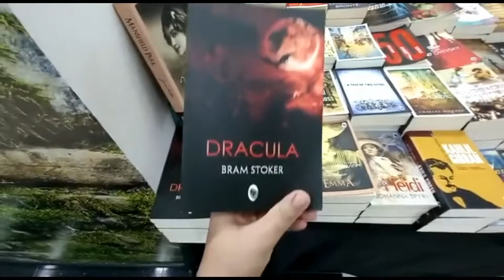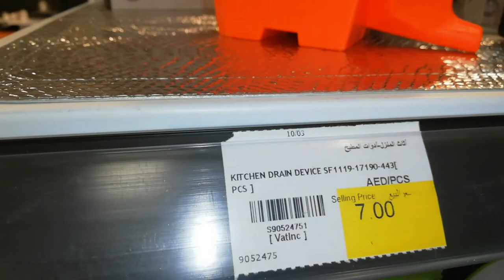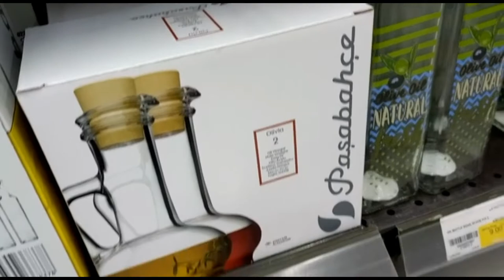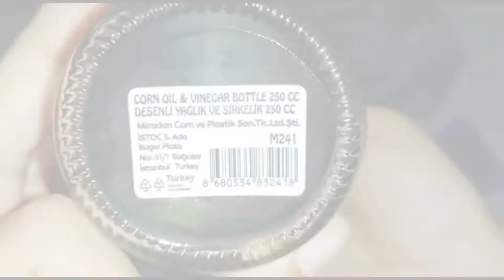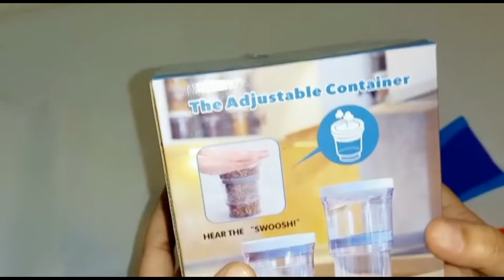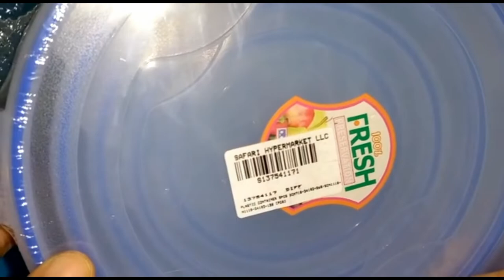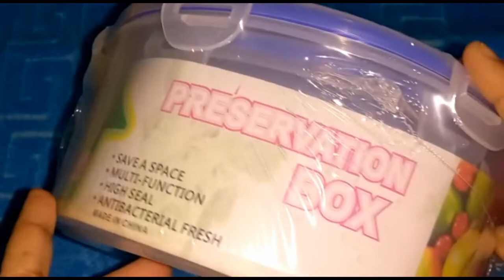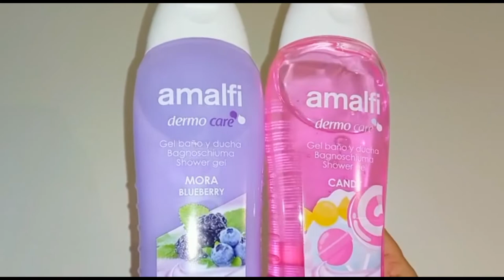92🛒 Shopping For My New Home🏡, New Collection From Safari Mall- Sharjah-UAE